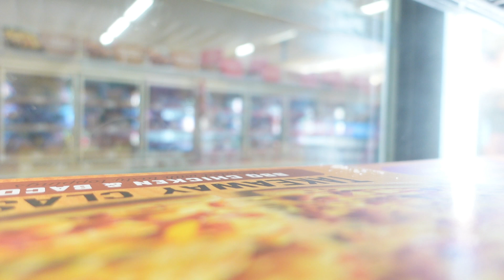Pointless Vlog 🎥 16th August 2022 😜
Feel a little burnt out doing the vlogs didn’t really do much today didn’t really feel myself x
I apologise and catch you on the next one xXx 🏳️‍⚧️💕🧿🦋🐝🎶💄